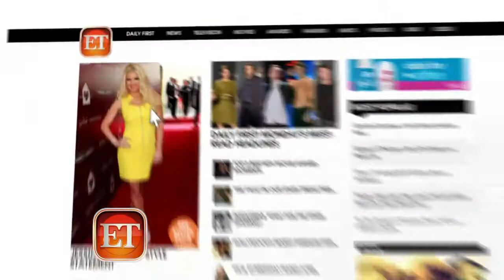Rocsi Goes on 'Selfie Patrol' at MTV Movie Awards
The 2014 MTV Movie Awards provided a ton of great selfie opportunities and the celebs took full advantage!